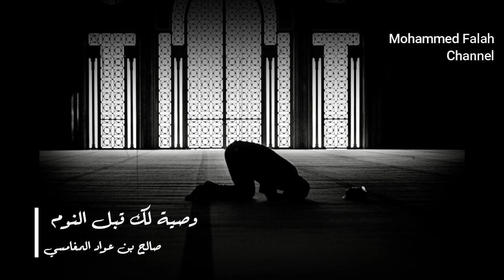من وصايا المغامسي...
شاهد القناة- قم بالاعجاب بالقناة  - علق - شارك
֍ من وصايا المغامسي قبل النوم
֍  تصميم محمد فلاح
֍ قناة محمد فلاح الرسمية